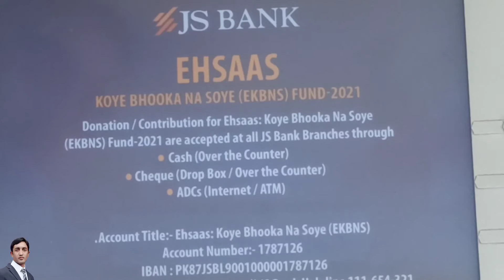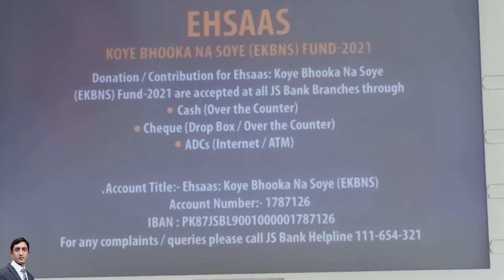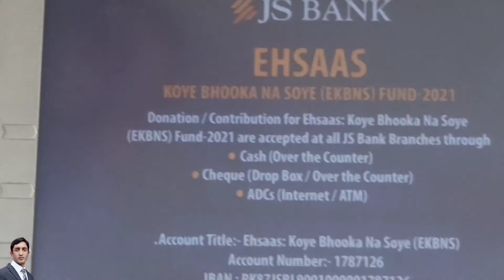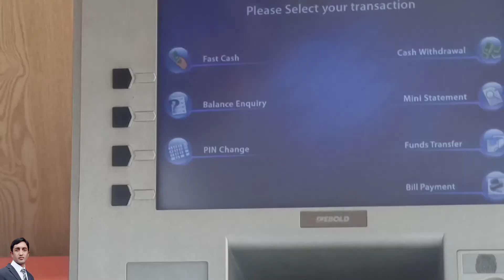How to use JS Bank ATM to transfer money to other Bank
In this Video JS Bank Customers will learn how to use JS Bank ATM to transfer money to Other Bank Account...

JS Bank ATMs are a convenient and hassle-free way for customers to get cash 24/7. JS Bank is a member of 1-LINK network in Pakistan and of VISA network that operates globally. So any Visa Debit/Credit and Prepaid Cards issued by any bank in the world can be used on JS Bank ATMs to withdraw cash.

Moreover JS Bank accepts all ATM cards issued by banks in Pakistan that are member of 1-LINK or MNET networks.

In addition to cash withdrawal, JS Bank customers can avail following facilities:

Balance enquiry

Mini Statement

Utility bills payment
-Electricity
-Gas
-PTCL & Mobile

Change PIN

Card Blocking

Cheque Book Ordering

IBFT (Inter Bank Fund Transfer)

✓✓ How to register and use MCB Live Mobile application 2022

✓✓ How to transfer money using MCB Live Mobile app

✓✓ How to register for MCB Bank Mobile App Using Roshan Digital Account

✓✓ How to register for MCB Bank Mobile App without ATM Card

✓✓ How to register for Raast ID using MCB Live Mobile App

✓✓ How to send Easyload on any Mobile Number using MCB Live Mobile App

✓✓ How to enable Biometric Verification Login in MCB Live Mobile App 2022

✓✓ How to send money to any Bank account using MCB ATM